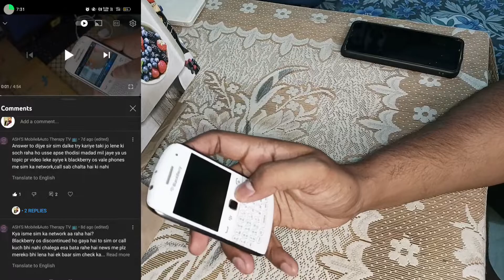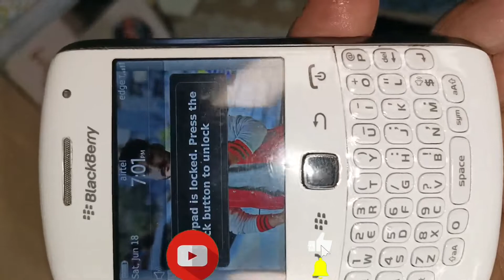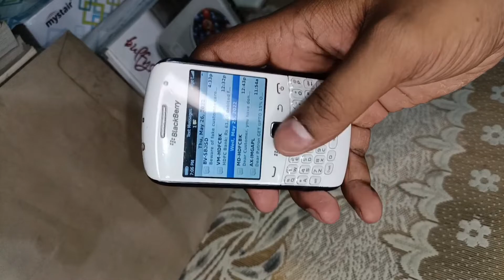REFURBISHED blackberry lene se pehle ye video dekh lo? @Ashtechhindi how to use sim in blackberry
dosto is video mai aapko bohot jyada hi important information dena wala hu...agar aap refurbished phone order kar rahe ho to ye baate jaan lo!!
@Ashtechhindi how to use blackberry phone